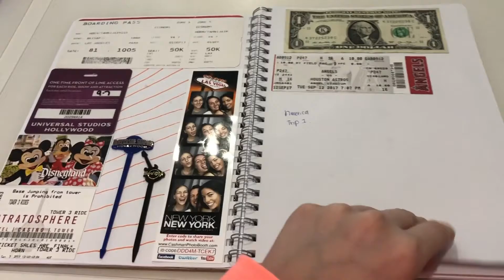BORING WEEK OF MY LIFE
Hey guys, hope you enjoy my weekly vlog! Please like and sub xxx